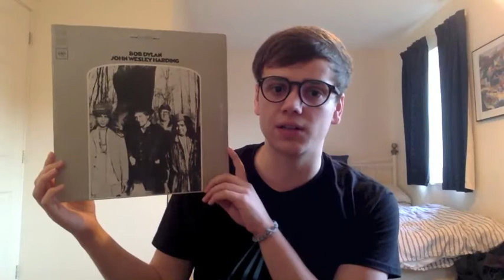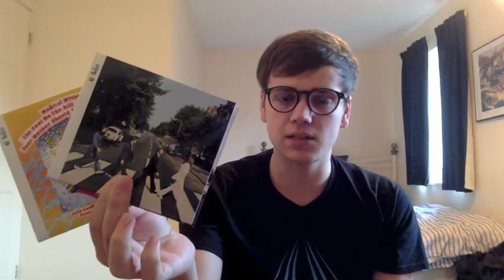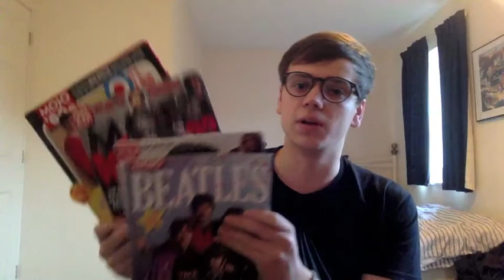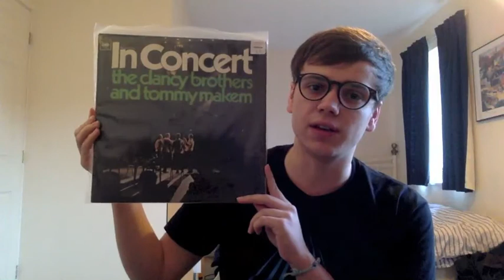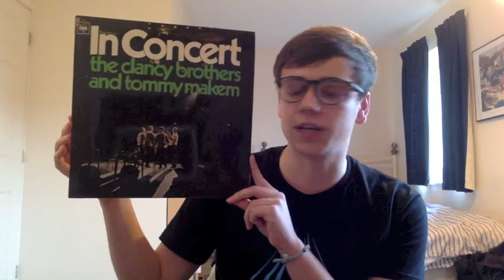RE: The Record Room's 199 Subscribers Contest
Here's my response to your questions Brent. I sincerely apologise for calling you Bret! Haha! Congrats on the 199!